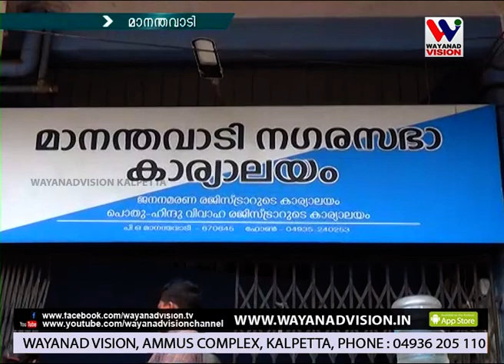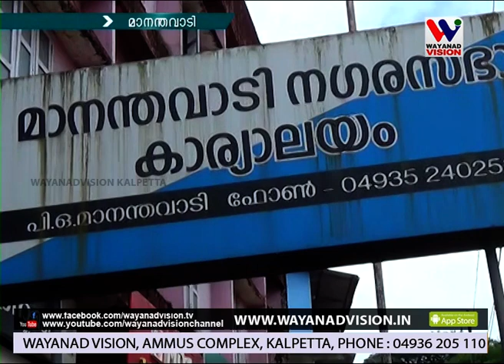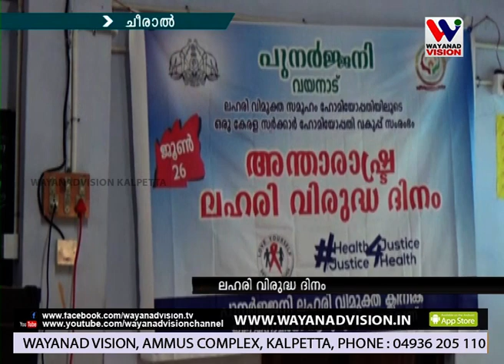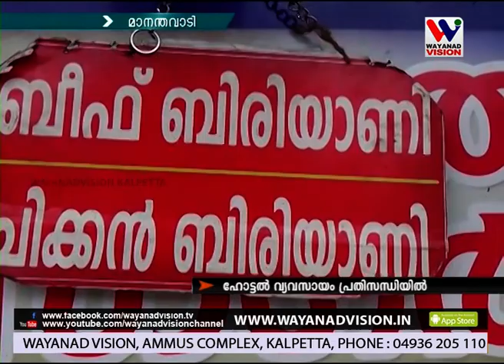WAYANAD VISION NEWS 8.30 PM JUNE 26.06.2019